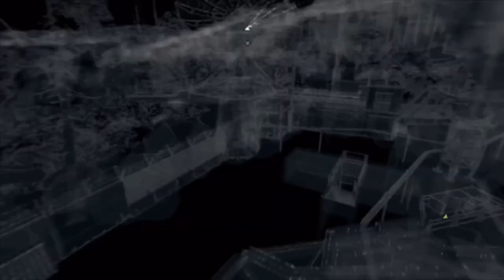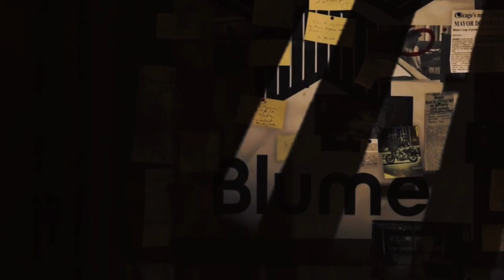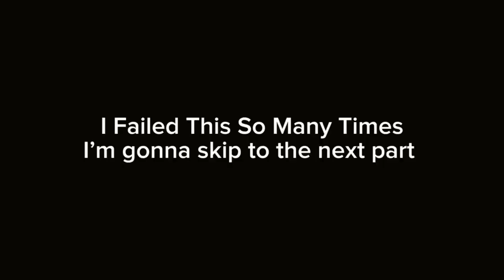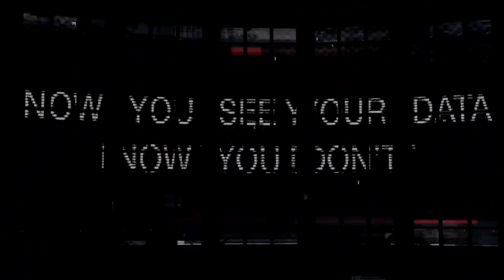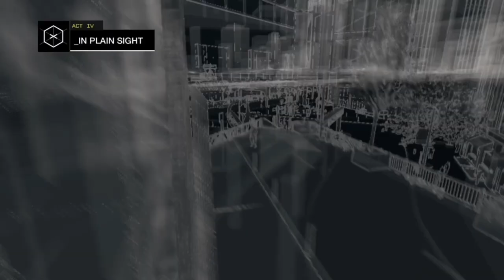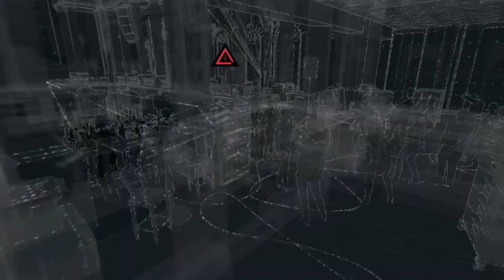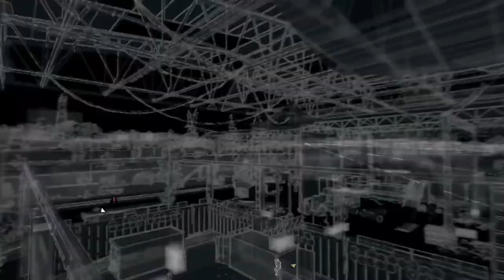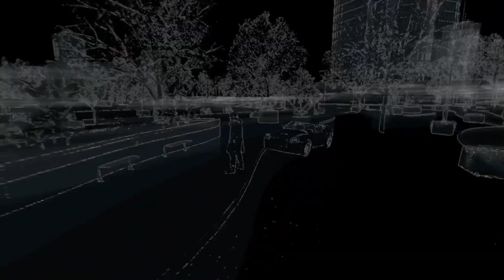Watch_Dogs 1- THE MOVIE PART 2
_______________________________________________ Socials;

Video Links;